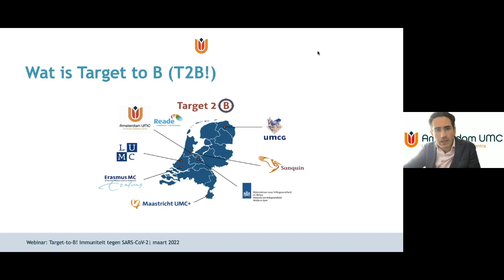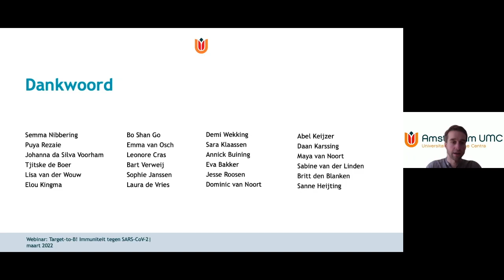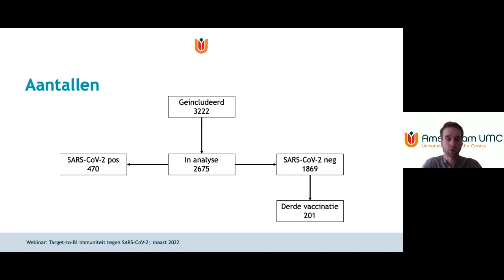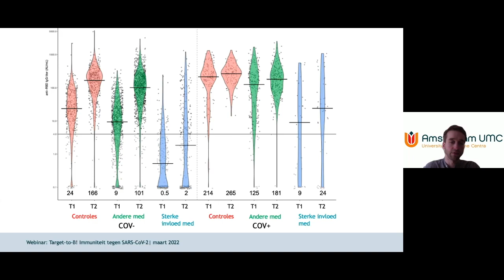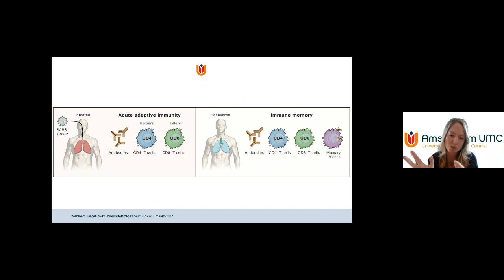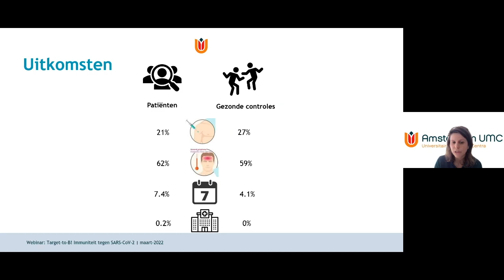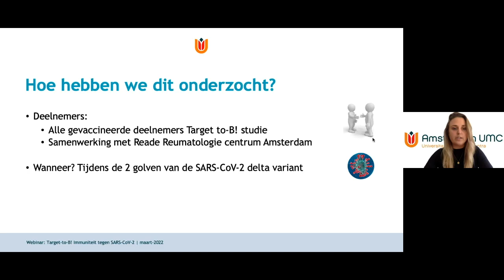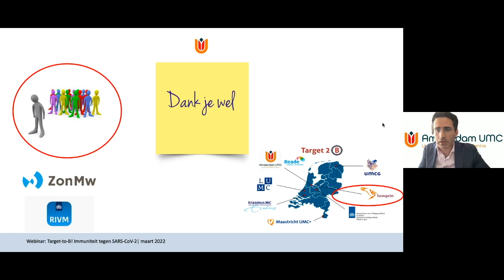Target to B! Immuniteit tegen SARS CoV 2 | Webinar Amsterdam UMC